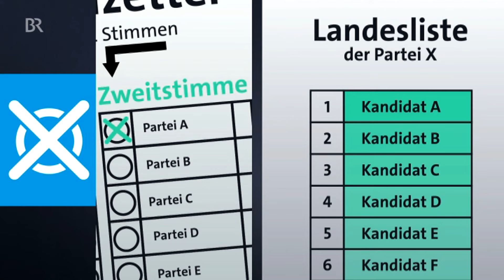Bundestagswahl: Erst- und Zweitstimme - wie funktioniert das? | Info kompakt | BR24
Bei der Bundestagswahl hat jede Wählerin und jeder Wähler zwei Stimmen. Was genau ist der Unterschied zwischen der Erststimme und der Zweitstimme?  Und welche ist die wichtigere von beiden? Von Jürgen P. Lang /  BR24